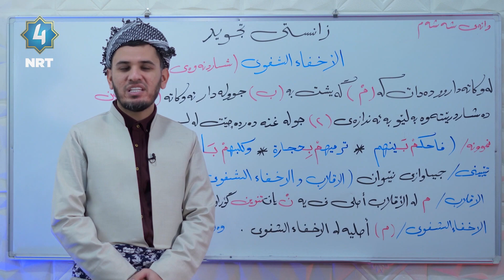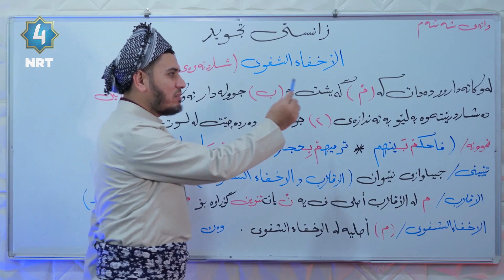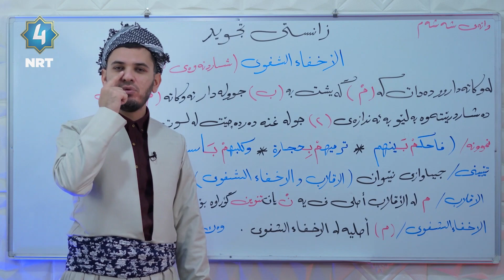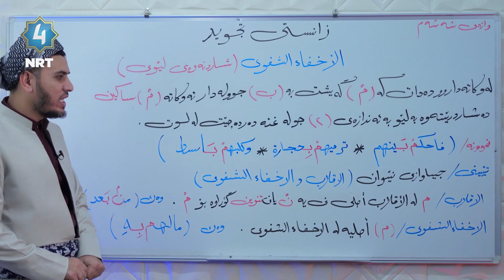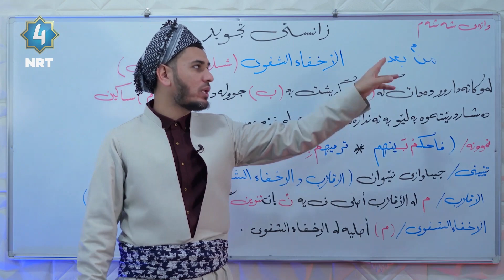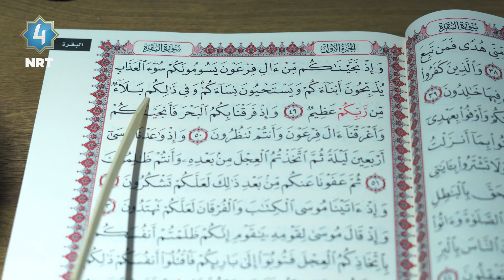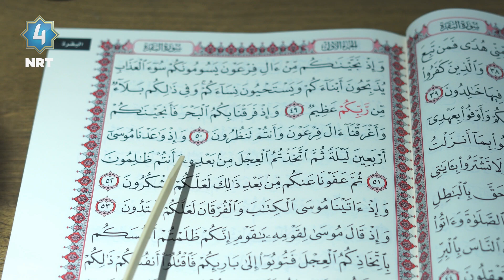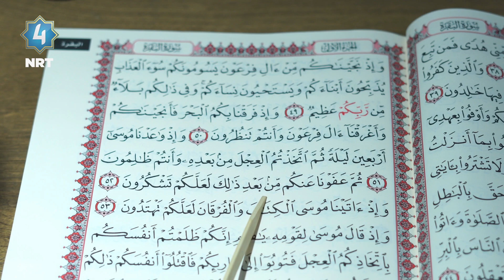( زانستی تەجوید - الأدغام المتماثلین ( تێکهەڵکشانی هاووێنە